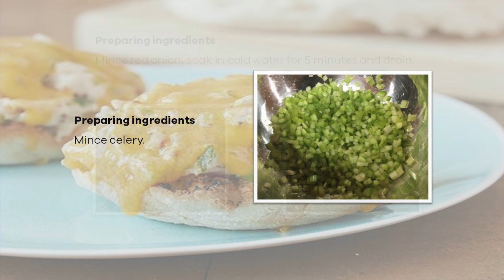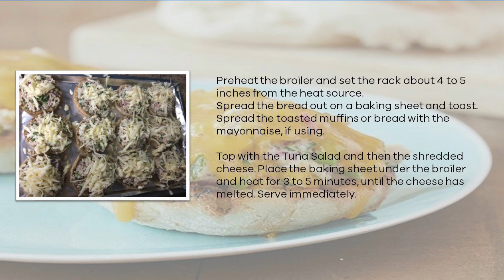Parent Education Lunch and Learn Program: Tuna Melt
Our EarlyON team of educators welcomes you to join us virtually with our pre-recorded videos. They are accessible to you in the comfort of your own home at any time that works best for you and your family.

We are just a click away!